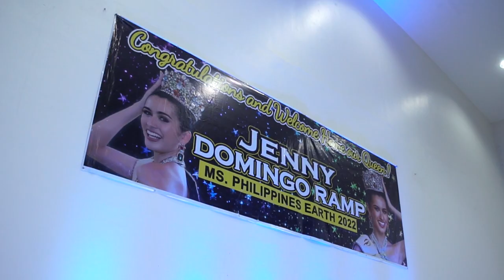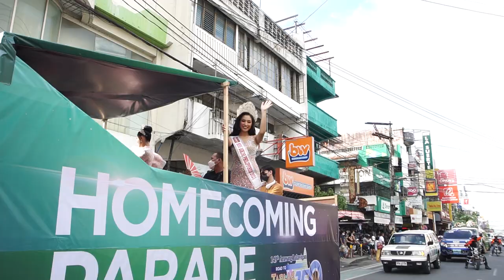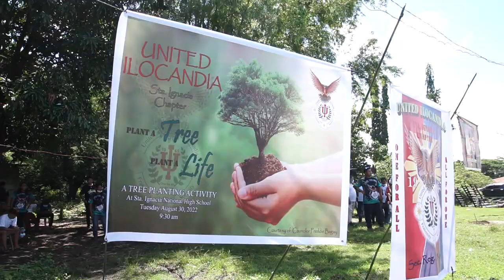Jenny's homecoming in Sta. Ignacia, Tarlac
Welcome home Jenny Ramp, MissPhilippinesEarth 2022

Thank you Sta. Ignacia, Tarlac for the warm welcome to our queen!

Gown Designer| Rich Sabinian
Hairstylist |Edx Balilu
Makeup| House of Howes Brides by Lourdgene Howes
Video| Nickyboy Sangil and Diane Follosco
Organizer| Santa Ignacia Tarlac LGU and Tarlac Province LGU
Assisted by Dhee Jey Rodriguez